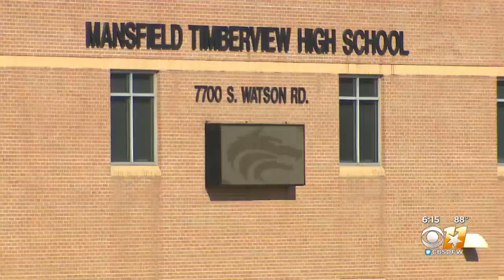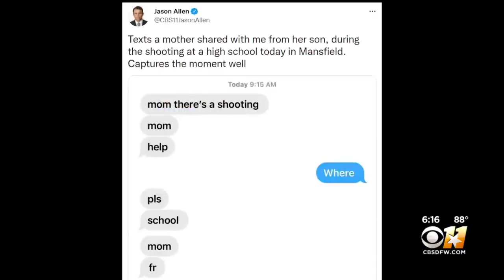Mom And Son Share Conversation Over Text During Timberview School Shooting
Jason Allen reports.